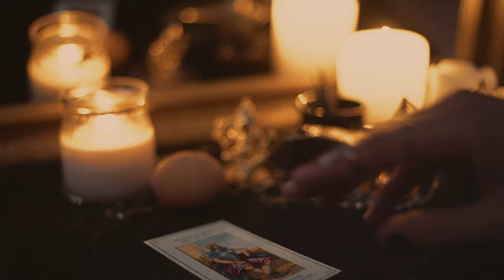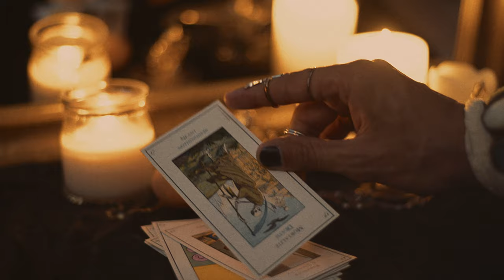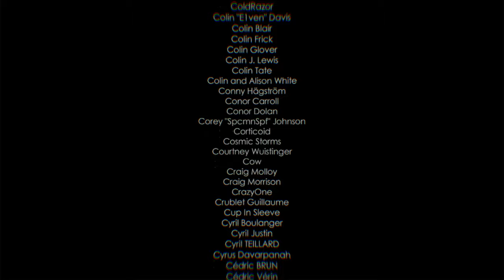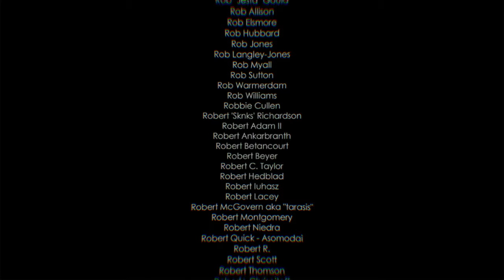Mariah Scary & the Ghoulish Cauldrons - April Ghouls (Official Video)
Third release by Mariah Scary & the Ghoulish Cauldrons!

Everything created start to finish by Cary Pratt & Steve Bays.